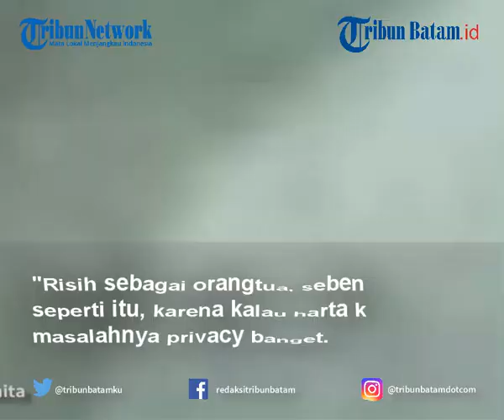Amy Qanita Akui Tak Suka Raffi Ahmad Dijuluki Sultan Andara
TRIBUNBATAM.ID - Amy Qanita atau populer disapa Mama Amy rasanya patut berbangga memiliki putra yang sukses.

Namun ia memiliki pandangan lain saat putra sulungnya dijuluki sultan andara.

Kerap disebut sultan andara karena kekayaannya yang melimpah, justru membuat ibunda Raffi Ahmad merasa risih.

Hal ini diketahui saat menjadi bintang tamu di Kanl YouTube Melanye Ricardo, belum lama ini.

"Ya sebenernya kalau dibilang sultan, kekayaan-kekayaan risih juga ya," kata Mama Amy, dikutip Tribunnews, Jumat (28/5/2021).

Meski begitu, mertua dari Nagita Slavina ini tidak mau ambil pusing.

Walaupun risih, ia tetap menerima bila julukan tersebut sudah kadung melekat sosok Raffi Ahmad.

"Risih sebagai orangtua, sebenarnya gak seperti itu, karena kalau harta kan masalahnya privacy banget. Cuman karena orang meresponsnya seperti itu ya sudah mau kayak gimana lagi," ungkapnya.

VE:MD